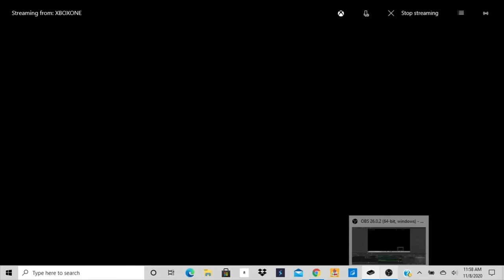Let's Play Halo 3 Co Op Part 2 "Crow's Nest"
In this episode of Let's Play Halo 3 Co-Op, we take on the mission Crow's Nest, the brutes have breached the base and we are tasked with helping evacuation, and arming the bomb we left to take out the brutes which they have disarmed and we then have to escape.
Don't forget to leave a like, comment, subscribe if you haven't already, turn post notifications on, follow me on social media via the links below, if you wish to support the channel my patreon will also be linked below.
if you want to buy hand made jewlery from the etsy store I mentioned at the end of this video here is the